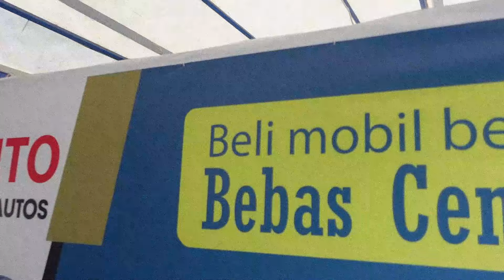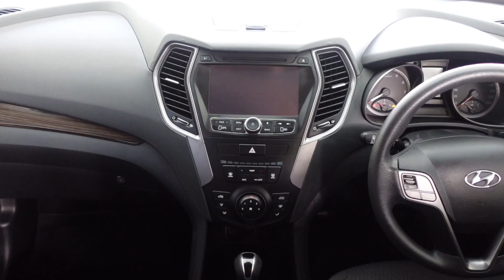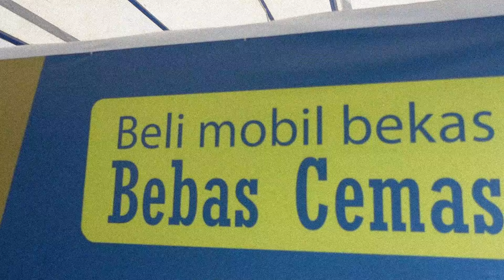PDKT nih Promo Dahsyat untuk Konsumen Terhebat | DP ringan semua buat lebaran | POWER AUTO TV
Di bulan kasih sayang ini kami berikan promo DP dan Harga yang buat pemirsa jadi makin sayang... Penasaran? Saksikan videonya jangan di skip ya.. Contact Sales ada di bawah deskripsi

 Beli Bekas Bebas Cemas
*Berikut adalah benefit membeli mobil yang anda dapatkan:
- Free Nano Ceramic Coating Premium
- - Free Salon Mobil Premium
- Free Fogging Anti Bacterial
- - Voucher Mesin OLX 30 HARI
- Free voucher Tune up & Ganti Oli
- - Free Biaya Akad (Provisi)
- Cashback Harga OTR
- - Cashback TDP

5 Alasan membeli mobil di power auto  sejak 2008  dan merupakan Authorized Dealer dari Olx Autos

1. Garansi Harga Termurah Mahal uang kembali
2. 2. Mobil Lulus Inspeksi 300 titik dan bersetifikasi
3. 3. Bergaransi Tidak Bekas tabrakan & bebas dari Genangan air
4. 4. Dokumen lengkap & dijamin keabsahan
5. 5. Kilometer asli
untuk semua penawaran dan promo syarat dan ketentuan berlaku.

Note :

Semua Promo & Benefit tidak mengikat syarat & ketentuan berlaku.

Harga OTR & Simulasi Kredit Beserta Cashback kami sebutkan dalam Video.

Alamat Showroom :
Ocean Park BSD City Unit K16 - K18, Jl. Pahlawan Seribu, Lengkong Gudang, Kec. Serpong, Kota Tangerang Selatan, Banten 15310

Kontak Marketing :

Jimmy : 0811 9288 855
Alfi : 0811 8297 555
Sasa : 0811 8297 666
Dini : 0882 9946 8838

Bagi yang ingin trade in (tukar tambah) dengan unit power Auto / jual saja bisa langsung menghubungi :